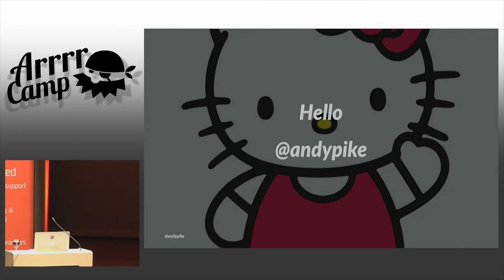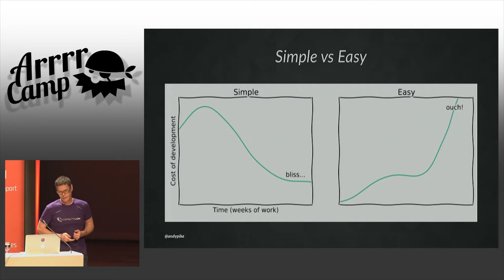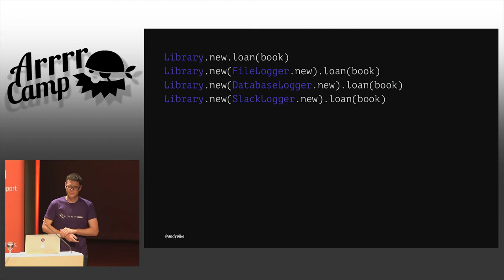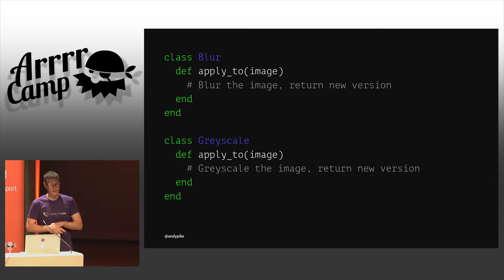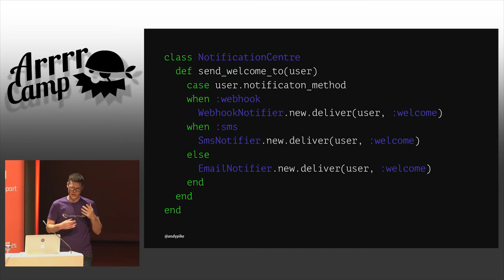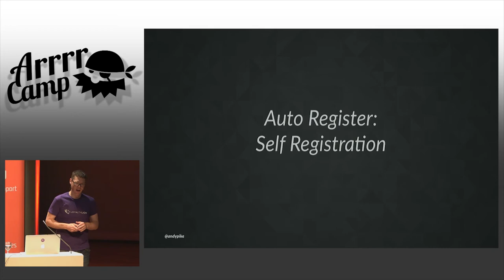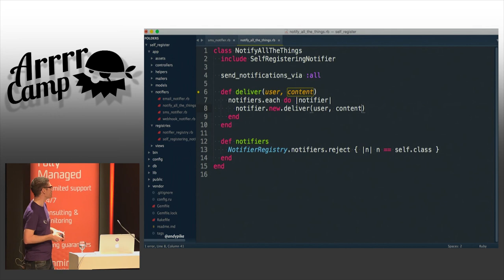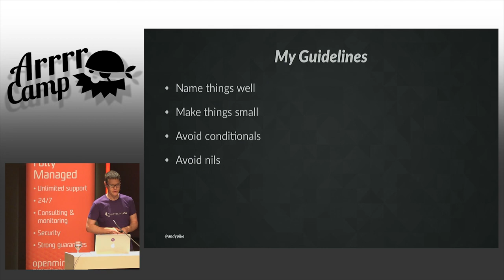ArrrrCamp 2015 - Opening up to change by Andy Pike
The one constant in software is change. Your code will need to change and adapt over time. We should try to write code that is easy to change in the future. If possible, change without having to edit existing code. This talk is all about the O in SOLID: the Open-Closed principle. I'll explain what the Open-Closed principle is, why this is important and how to structure and refactor code to make it "open for extension but closed for modification". In this talk I'll show you, by example, how to make your code more changeable. In fact, so changeable that you will be able to extend what your program does and how it behaves without modifying a single line of existing code. Starting with a real world example that is painful to extend, I’ll refactor it over many iterations until it truly is Open-Closed. I'll show techniques, trade-offs and some gotchas from real world experience which will help you write more flexible programs in the future. If you’ve never heard of the Open-Closed principle or are unsure how to put it into practice then this talk is for you. I would love to help open the door of this technique and give you the ability to alter your system in a painless way by opening it up to change.